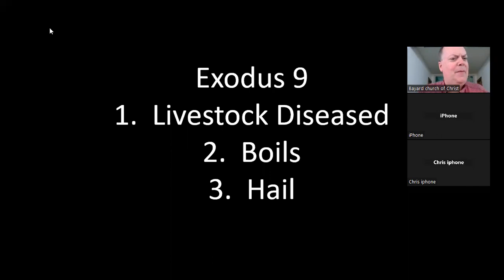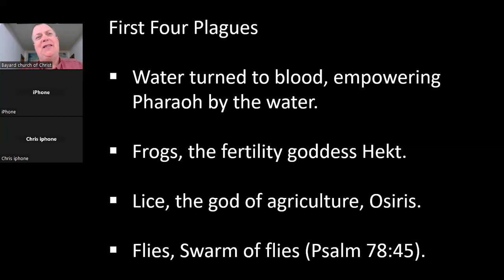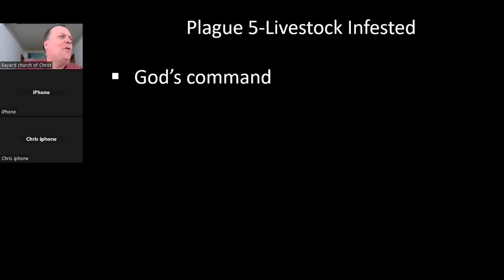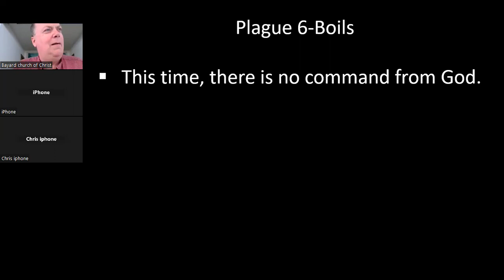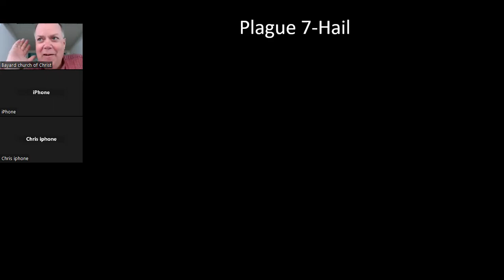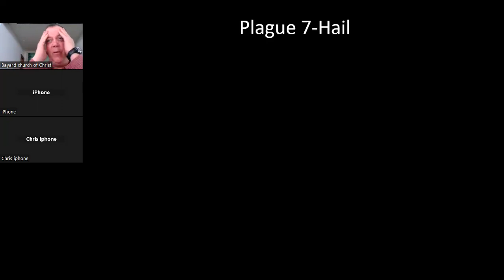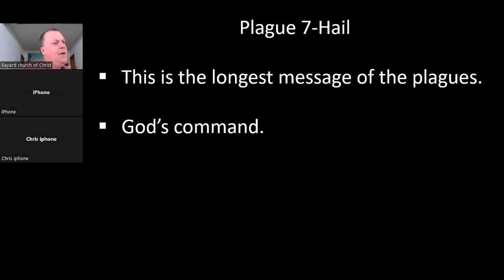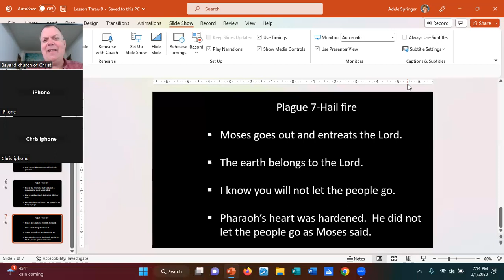Bible Study March 1, 2023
Plagues 5, 6, and7
Exodus 9